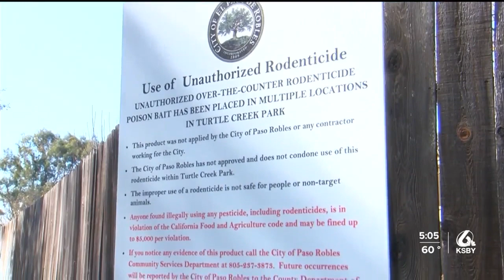City of Paso Robles working on solutions for squirrel problem at local park